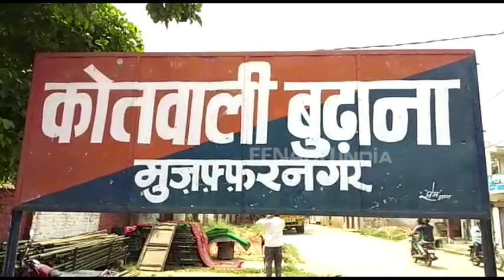कई दुकानों में सेंधमारी कर लाखों का माल कर दिया पार, घटना CCTV में कैद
मुजफ्फरनगर : जिले के बुढाना क्षेत्र में चोरों ने कई दुकानों में सेंधमारी कर कई लाखों रुपयों के सामानों पर हाथ साफ कर दिया. चोरी की यह घटना सीसीटीवी कैमरो में कैद हो गई. सीसीटीवी फुटेज के आधार पर पुलिस चोरी करने वाले गैंग की तलाश कर रही है.